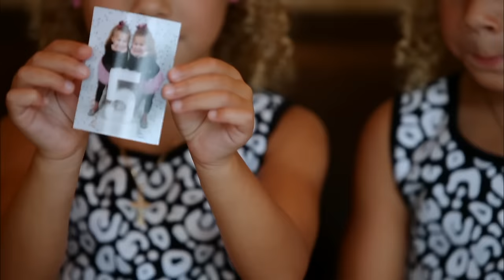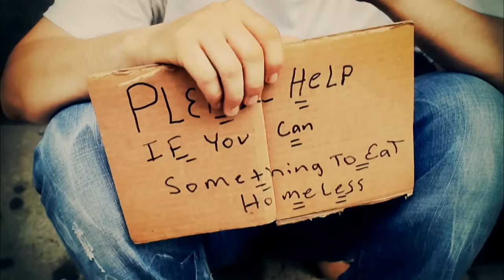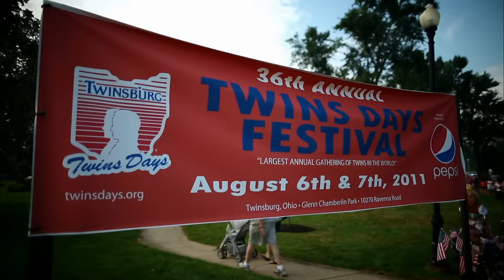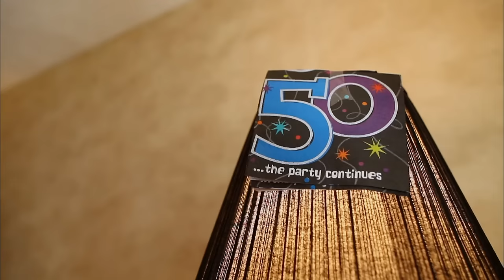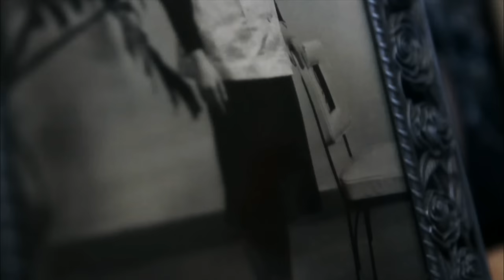Twin Lives | Our America with Lisa Ling | Full Episode | OWN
It's something no "singleton" could understand -- the mysterious bond between identical twins. From the world's largest meeting of multiples to sisters separated at birth, we'll explore the age-old question of what shapes our identity: nature or nurture? (Original Air Date: November 13, 2011 ) Watch more of Our America with Lisa Ling on the WatchOWN app.